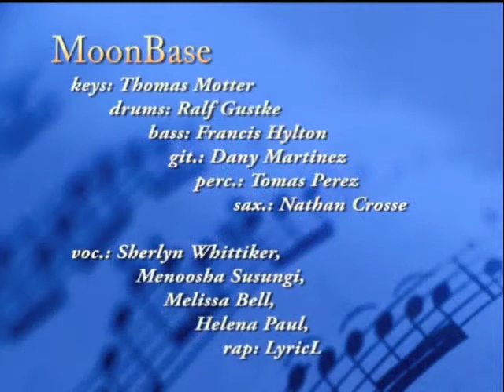4 you by Thomas Motter & Melissa Bell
Moon Base live @Session Kulturwerk 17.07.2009

lead voc. : Melissa Bell , bv`s Helena Paul, Menoosha Susungi, Sherlyn Whittiker ,
keys : Thomas Motter , drums : Ralf Gustke , bass : Francis Hylton , perc.: Tomas Perez, Shaker : LyricL , git .: Dany Martinez , sax .: Nathan Crosse